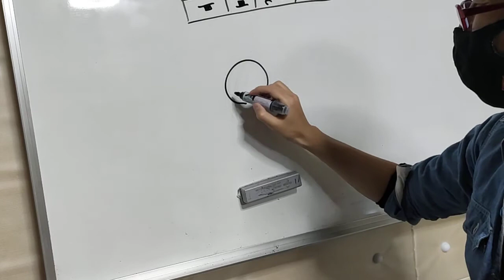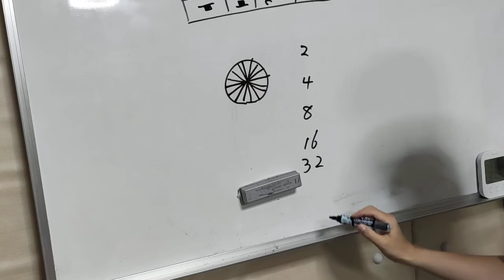伊勢崎市 ドラム教室 1分音符がない理由